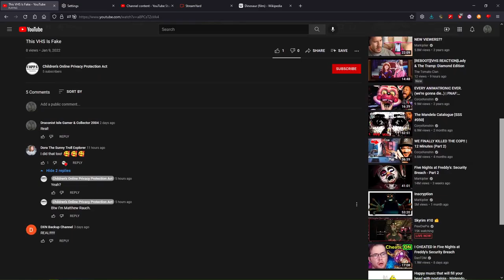Rauch Is The COPPA Imposter!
We Got Him!
less Worse Than BlakeTheSB&YTFan and More Worse Than Jay Jay Kizer The Jet Plane